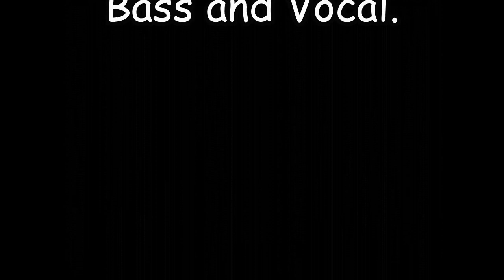"Coming Home To You" written by Dennis Fox Ritchey and Rockfish.